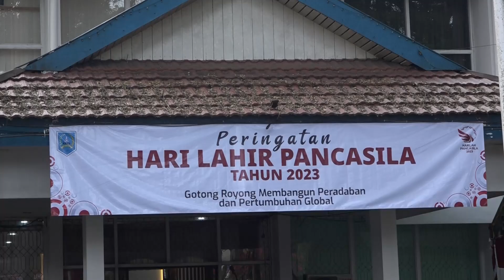HABARHSS - PemKab HSS Peringati Hari Lahir Pancasila 2023